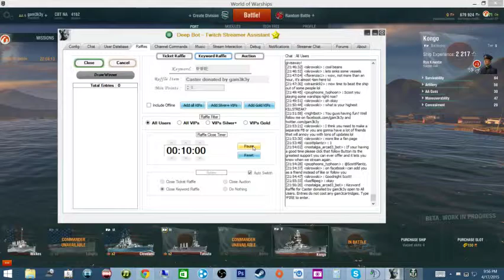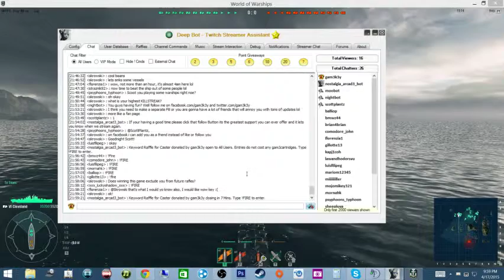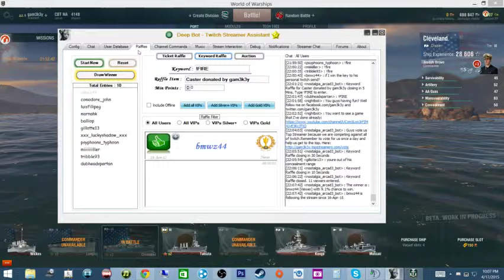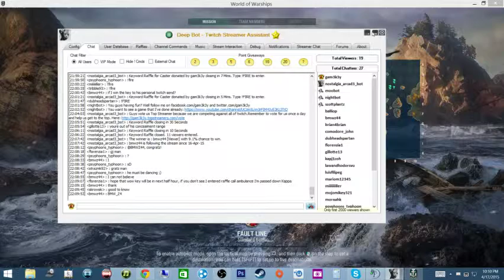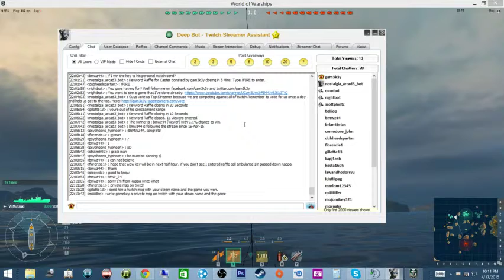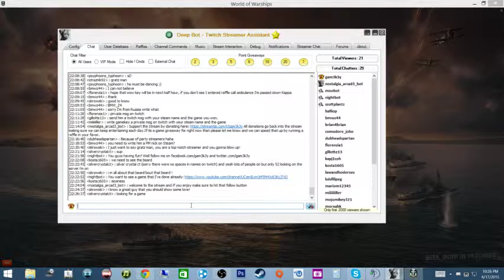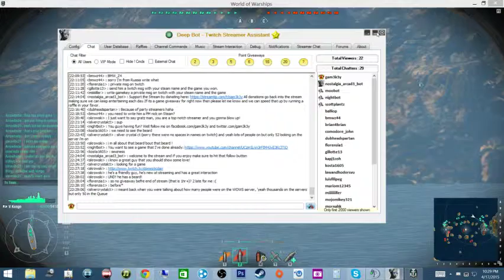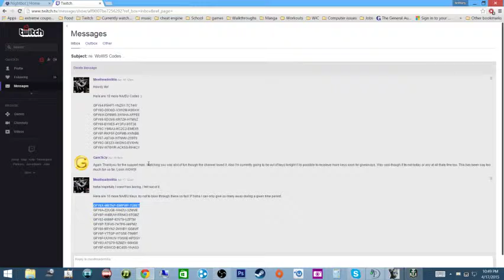*LapTop Stream*NA & EU WOWS Key/ Game Giveaways SINK&SWIM YOU SCALLYWAGS! ~1500 Follower Go - 2 / 2